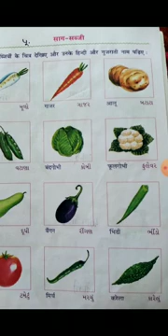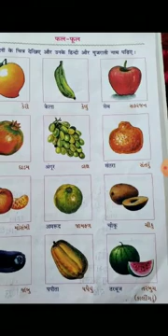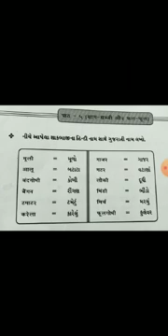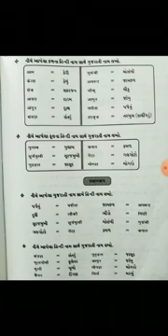Std-4 ch-5 shak sabji or fal ful